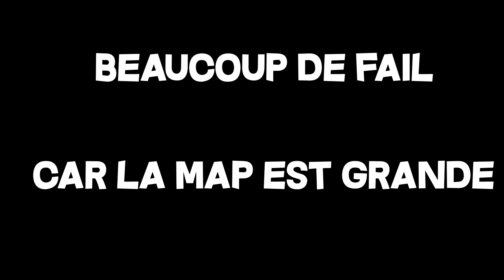World Record first edit map fortnite / code:vorax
code: vorax

stretched resolution is back
binds : (3 editd bind) f and mouse
mouse: glorious model o
keyboard: k70 rapidefire
monitor: Asus 240 fps

0 ping, 3 edits bind, 240 fps